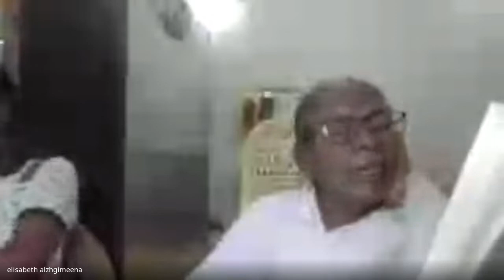நூல் வாசிப்பு முற்றம் – 52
நூல் கருத்துரை : திருமதி சா.எலிசபெத் அழகிய மீனா அவர்கள்
                 மூத்தோர் (Senior Citizen)
            தாளாளர், சாரோன் மழலையர் மற்றும் தொடக்கப் பள்ளி,
            சீகனேந்தல், முஸ்டக்குறிச்சி,
              காரியாபட்டி

 நூல் : யாருக்காக அழுதான் – ஜெயகாந்தன்

இளநிலைத் தமிழ்த்துறை
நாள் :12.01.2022